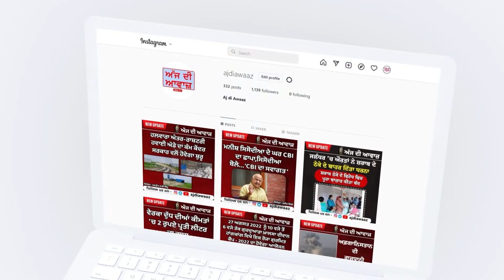ਮਨਰੇਗਾ ਦੇ ਪੈਸੇ ਦਾ ਭੁਗਤਾਨ ਨਾ ਹੋਣ ਤੇ ਪਿੰਡ ਵਾਸੀਆਂ ਨੇ ਕੀਤਾ ਰੋਸ ਪ੍ਰਦਰਸ਼ਨ